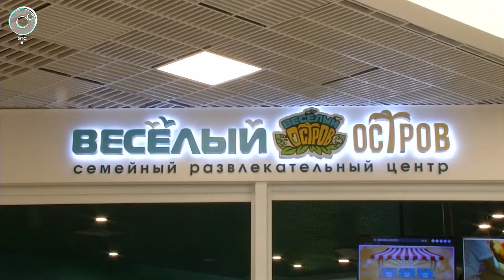Развлекательный центр "Весёлый остров" открыли в Новосибирске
Международный день семьи встретили открытием самого большого за Уралом интерактивного парка и двухуровневой верёвочной площадки. "Весёлый остров" ждёт сибиряков, желающих испытать острые ощущения. Какой путь к сокровищам предстоит пройти детям?